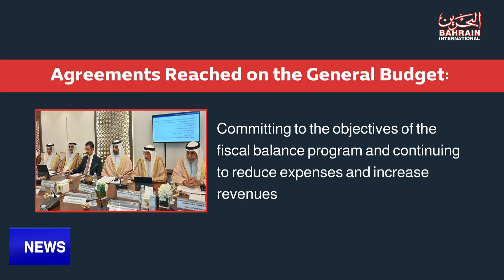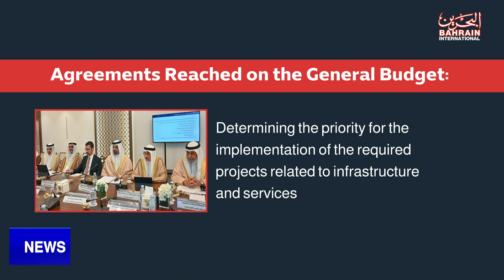BAHRAIN NEWS CENTER : ENGLISH NEWS 29-05-2023